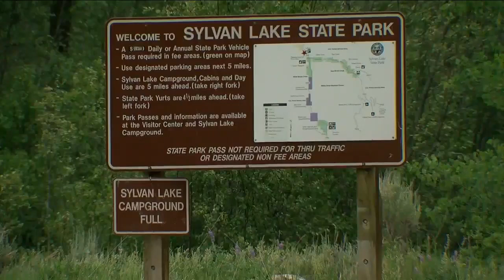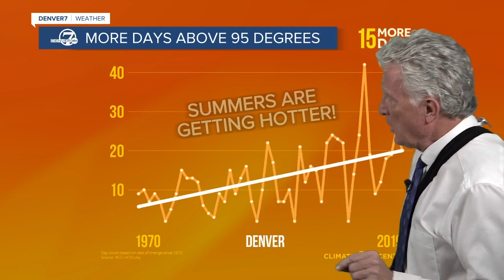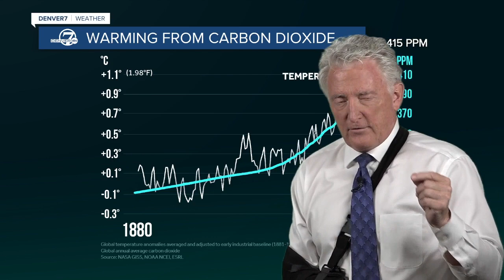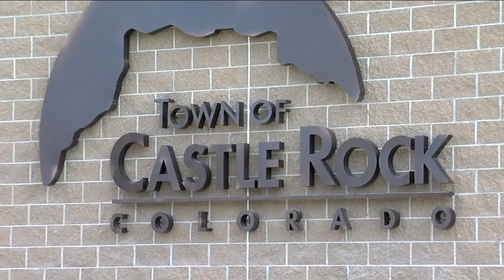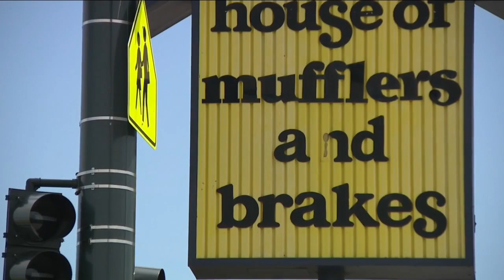Denver7 News at 6PM Thursday, June 24, 2021